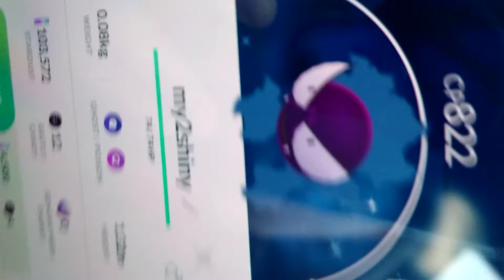my second shiny